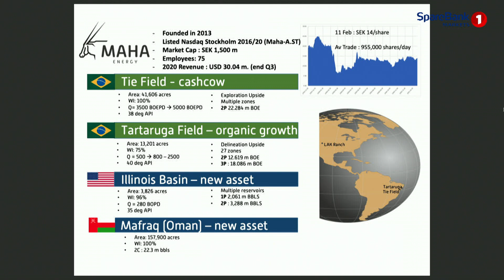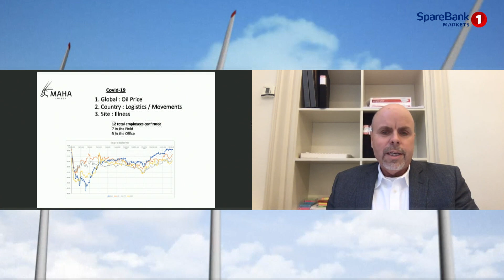Sparebank1 Energy Conference 17 February 2021 with CEO Jonas Lindvall.